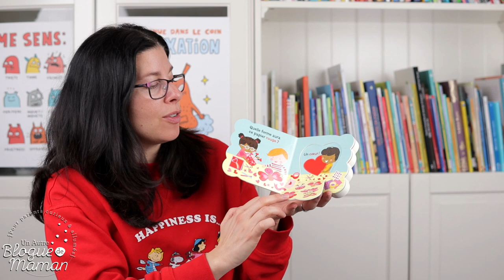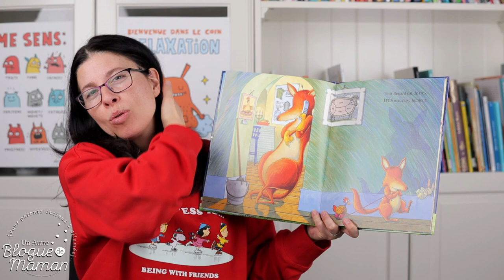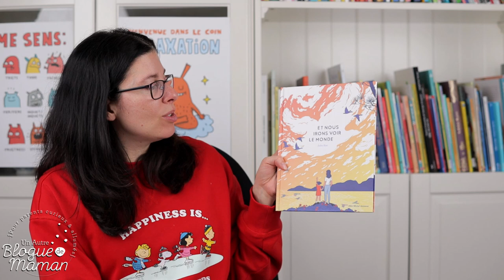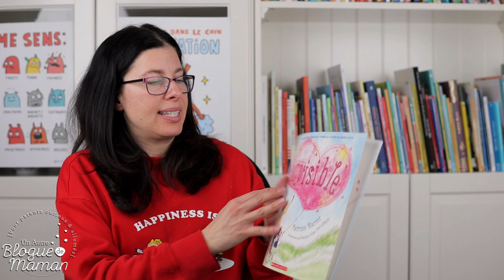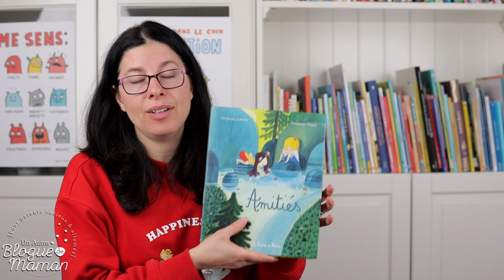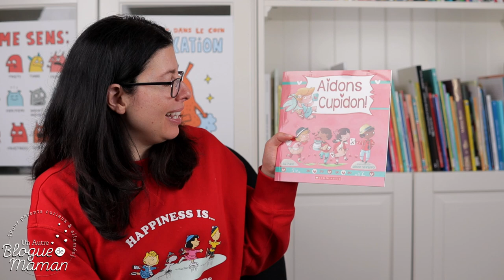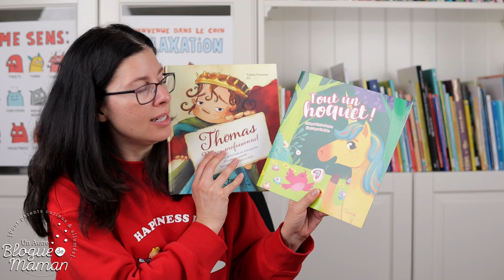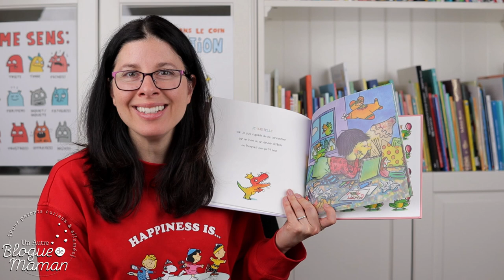Mes livres de Saint-Valentin préférés, sélection 2023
Pour avoir accès à la liste de tous les livres jeunesse présentés dans cette vidéo en plus de mes coups de cœur de Saint-Valentin des années précédentes, c'est ici :